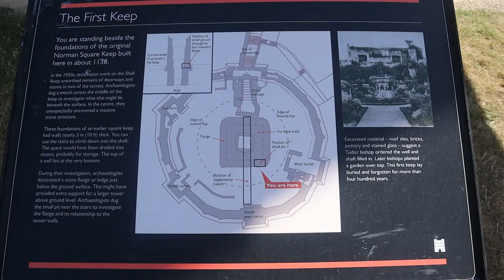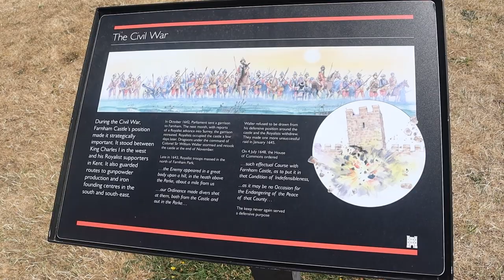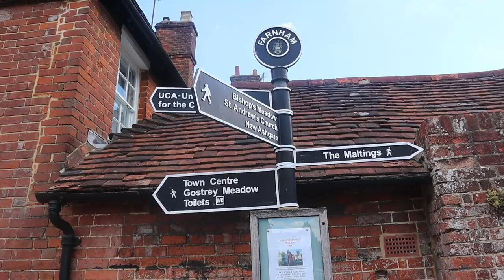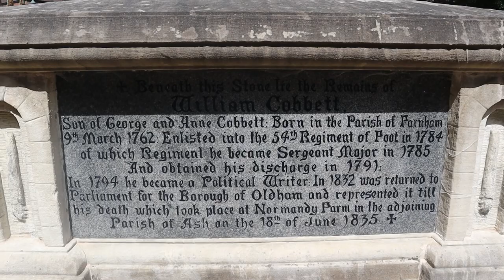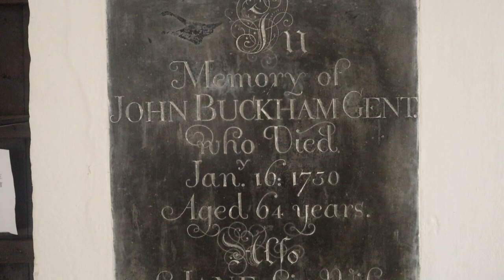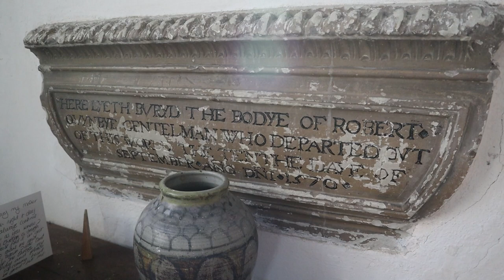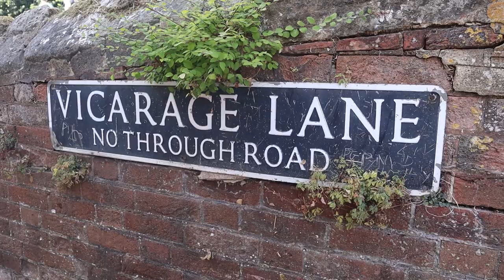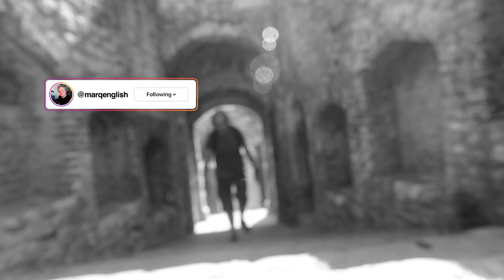Exploring FARNHAM CASTLE and ST ANDREW'S CHURCH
I'm out exploring the 12th Century Ruin of Farnham Castle Keep in Farnham which I haven’t been to since 2009. Built in 1138 by Henri de Blois who was Grandson of William the Conqueror, it became the Home of The Bishops of Winchester for over 800 Years. I then visit St Andrew’s Church in the Town Centre that has the Tomb of Politician, Pamphleteer, Reformer and Author of ‘Rural Rides’ William Cobbett who was born in Farnham in 1763. Of course, I complete the Trip with Lunch at The Mill at Elstead with it’s working Water Mill.

Recorded: Friday 5th August 2022
MY OTHER VIDEO CHANNELS:
AMAZON PRIME VIDEO:
‘Spiral Paranormal’ on Amazon Prime Video:
EQUIPMENT:
Camera: Canon E0S M50
Camera: GoPro HERO8 Black:
MICROPHONE:
RØDE Video Mic GO